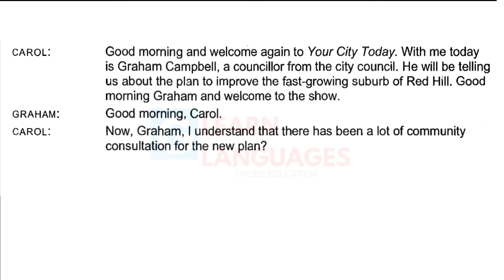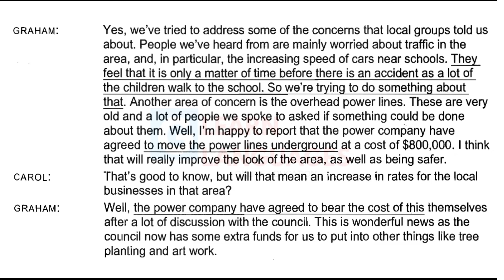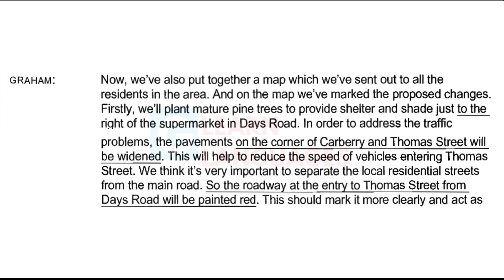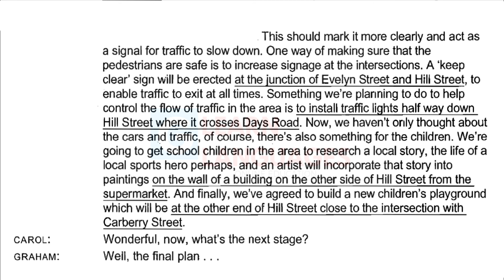Quick METHOD to Learn IELTS LISTENING | INTERMEDIATE LEVEL | Cambridge 8 Test 4 S.2 With Transcript